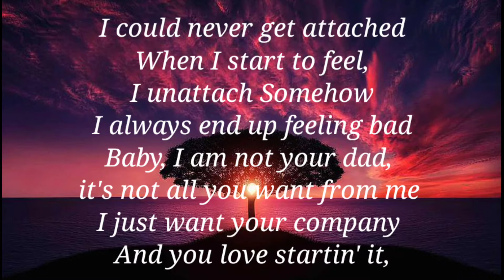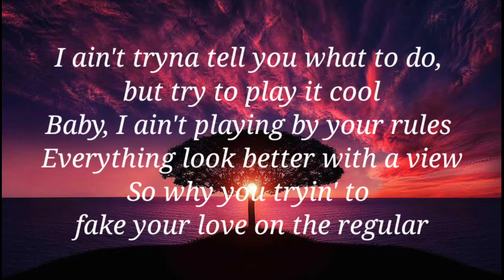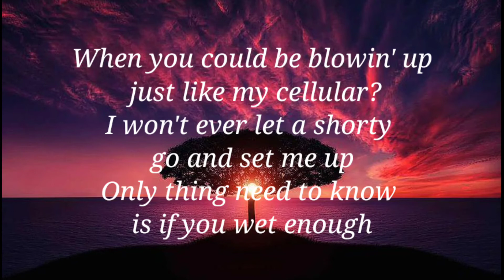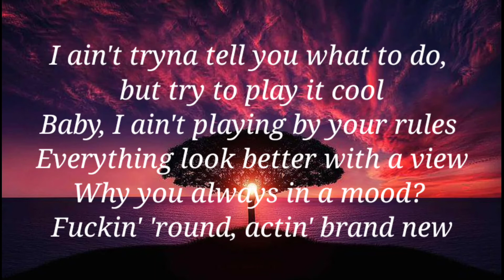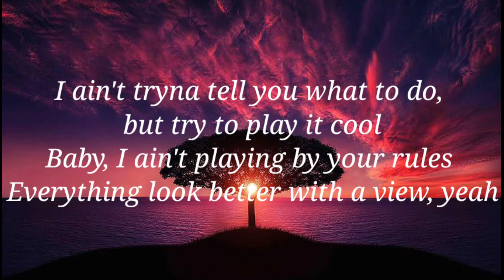MOOD - IANN DIOR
MOOD
IANN DIOR

Lyrics

When I start to feel,
 I unattach Somehow
I always end up feeling bad
And you love startin' it,

now I'm in a mood Now
we arguin' in my bedroom
We been here before and
I won't be your victim

but try to play it cool Baby,
ain't playing by your rules
Everything look better
with a view Why you always in a mood?

So why you tryin' to
fake your love on the regular

When you could be blowin' up
 just like my cellular?
I won't ever let a shorty
go and set me up
Only thing need to know
is if you wet enough

I'm talking slick back,
kick back, gang sippin' fourties
You keep playin',
not another day with you, shorty
Mismatched fits that
was way before you know me

Girl, it's obvious,
elephant in the room
And we're a part of it,
don't act so confused
Mismatched fits,
 that was way before you know me
Got a lot of love,
well, you better save it for me

and won't be your victim